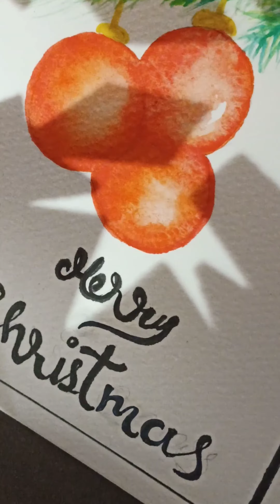🎄easy christmas card 🎄